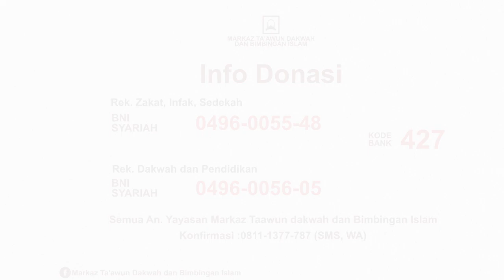Percaya Mustika dan Pamali adalah Syirik dan Tipu Daya Setan